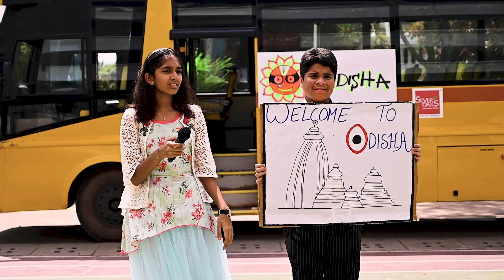Independence Day Highlights 2023 @ Silver Oaks Visakhapatnam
We are thrilled to share the incredible highlights of our Independence Day celebrations, a truly inspiring and momentous event that showcased the unity, diversity, and values that make our nation remarkable.
The morning began with a heartwarming flag-hoisting ceremony by none other than Prof. Nalini Bikkina, Director of the GITAM School of Humanities and Social Sciences. Her address to the students resonated deeply as she delved into the significance of the iconic "Tryst with Destiny" speech and highlighted how we've embraced the dreams of our brave freedom fighters, evolving into a vibrant, progressive nation.
The celebrations continued with an enchanting presentation of the cultures of various Indian states, all orchestrated by our incredible students. This unique initiative truly captured the essence of our diverse yet harmonious nation. Adding a remarkable twist to the celebrations, our school's 24 buses became ambassadors of Indian states. Each bus represented a state, and students from each bus passionately shared the rich history, culture, and significance of their chosen state. These presentations were hosted by the pilots and co-pilots of the buses, who were elected by their fellow students as part of the IB Student Agency - Voice and Choice initiative.
The Independence Day celebrations at Silver Oaks hold immense educational value. Through these activities, our students have achieved
• Cultural Appreciation: Understanding and celebrating the vibrant diversity of our country.
• Leadership & Responsibility: Elected bus pilots and co-pilots exercising their roles with pride.
• Historical Insight: Learning about the struggle for freedom and how it shaped our nation's destiny.
• Collaboration: Students working together to create a memorable event that showcased unity in diversity.
• IB Values: Embodying the core values of an IB World School, including open-mindedness, inquiry, and cultural awareness.
The Silver Oaks family is incredibly proud of the dedication, creativity, and enthusiasm displayed by our students. These celebrations are a testament to the holistic education we provide, fostering global citizens who appreciate their roots and contribute positively to society.